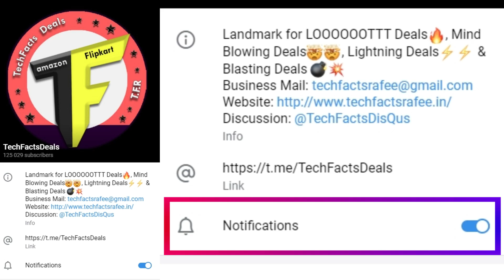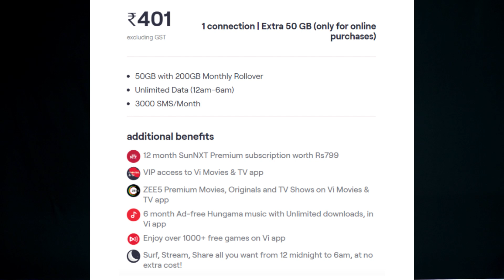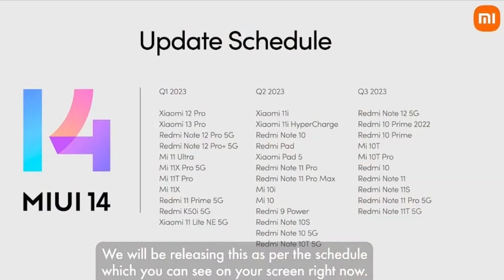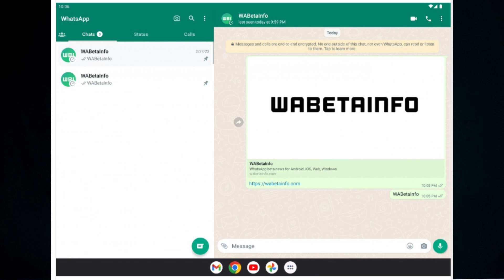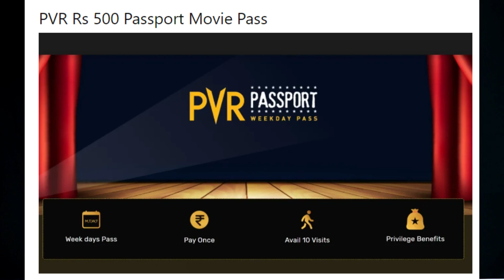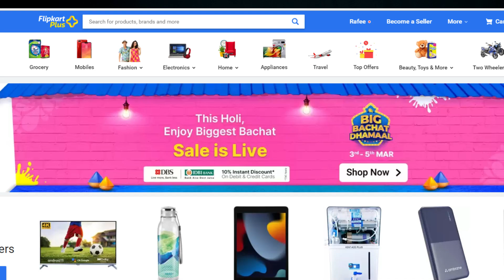TFT#1195 || Timex Watch LOOOT, PVR Bumper Offer, MIUI 14, WhatsApp New Feature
❤️❤️ With Love..TechFactsRafee ❤️❤️